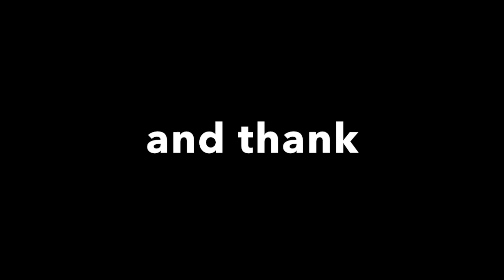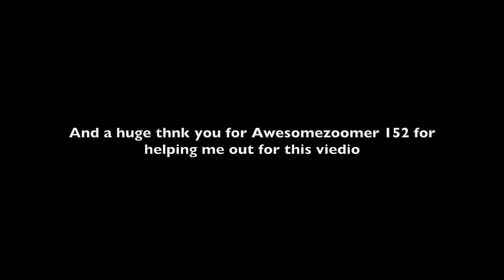PRANK CALLING PLACES *Cops called*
Sorry guys that the intro got  deleted